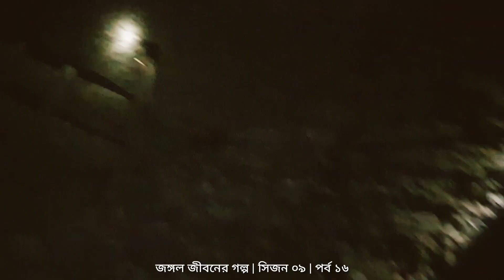অফিস কিল্লায় একবেলা | জঙ্গল জীবনের গল্প | সিজন ০৯ | পর্ব ১৬ | Dubla Island | Mohsin ul Hakim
অফিস কিল্লায় একবেলা | জঙ্গল জীবনের গল্প | সিজন ০৯ | পর্ব ১৬ | Mohsin ul Hakim

অফিস কিল্লা। দুবলার চরের বন বিভাগের অফিস। সাগরের বুকে ঝুঁকিপূর্ণ এক ছোট্ট স্থাপনা। সেখান থেকেই পুরো এলাকার মাছ ধরার কারবার তদারকি করেন বনকর্মীরা।

আলোর কোল থেকে সেখানে যাবো। পথে কথা হলো জেলে ভাইদের সাথে। চলতি পথে দেখলাম বন্যপ্রাণি আর পাখী। অফিসের সহকারি ফিরোজ ভাই এর চেনাজানা হরিণগুলোর সঙ্গেও দেখা হলো বিকাল বেলা।